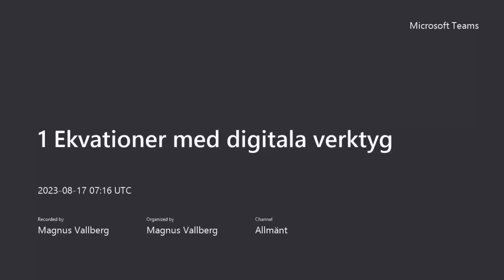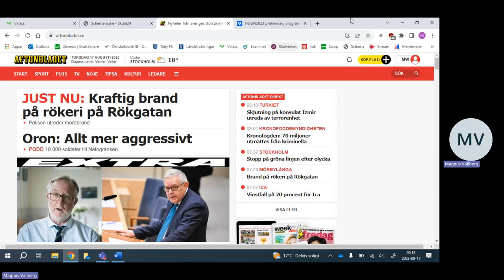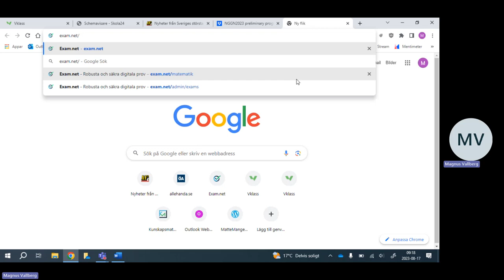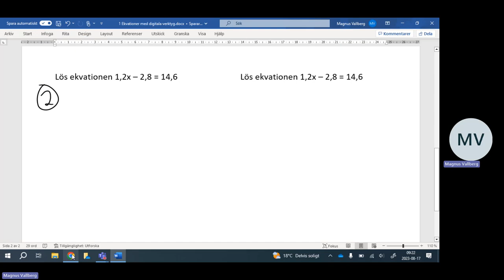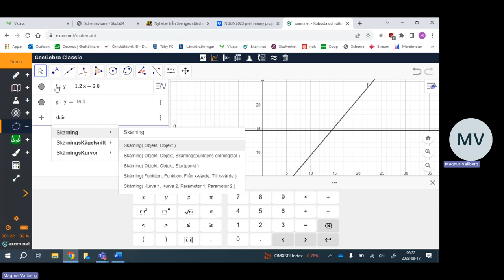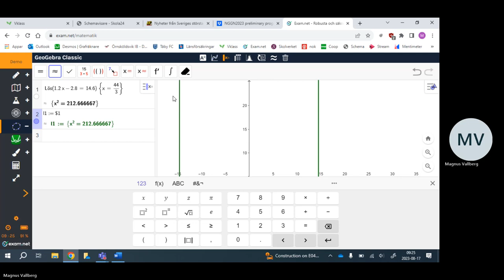1 Ekvationer med digitala verktyg